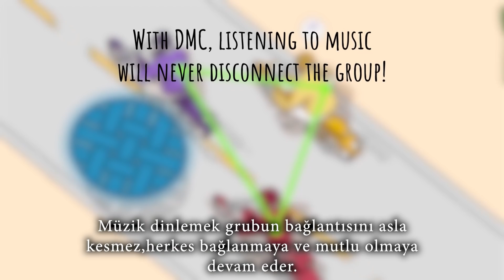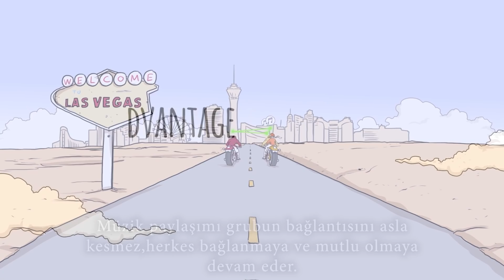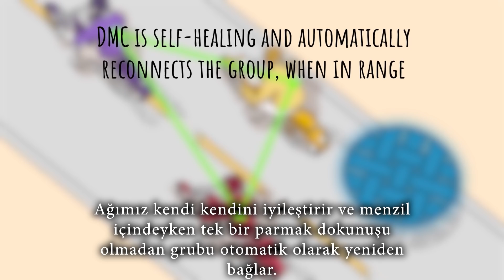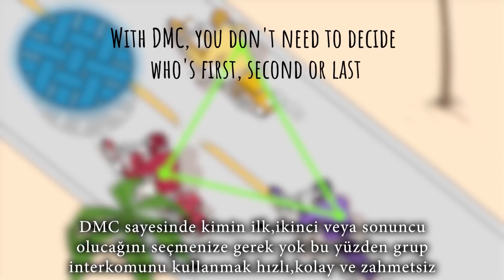CARDO Dynamic Mesh Communication'ın Avantajları (Özen Tv)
Cardo Dynamic Mesh Communication sayesinde farklı büyüklükteki gruplar için avantajları hakkında daha fazla bilgi edinin.